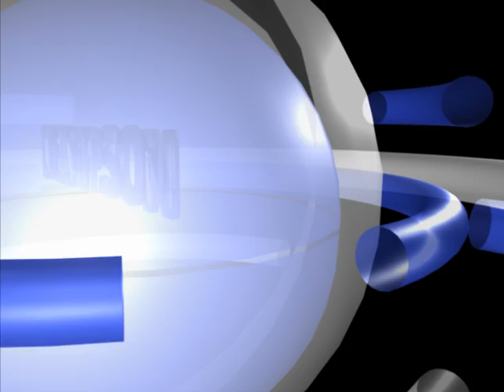3DPREP Assesment exam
3D PREP Assesment exam by Dempson Mayuga.